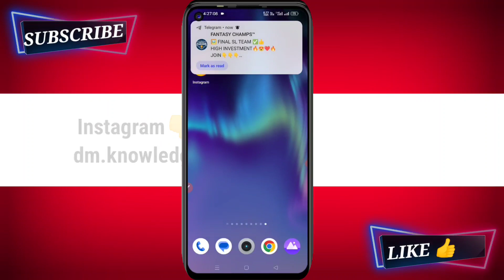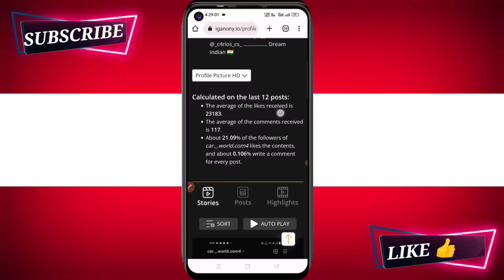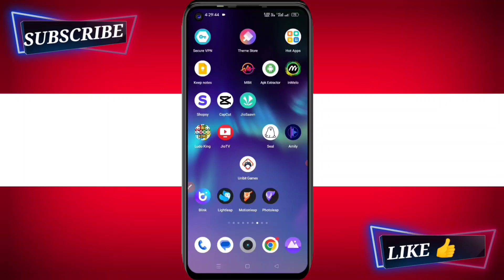how to watch instagram story without seen | how to watch instagram story without knowing them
ish video me mai aapko btaunga instagram story kaise dekhte hai bina seen kiye..

Topic covered...

how to watch instagram story without seen

how to watch instagram story without knowing them

how to see instagram story without knowing them

how to watch insta story without seen

by
DM KNOWLEDGE